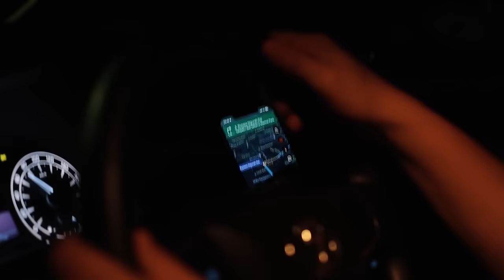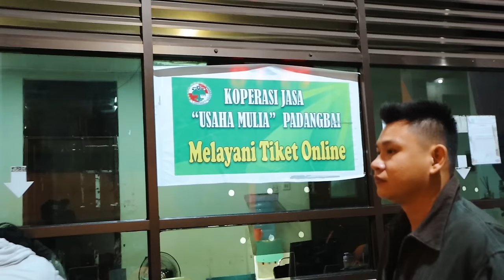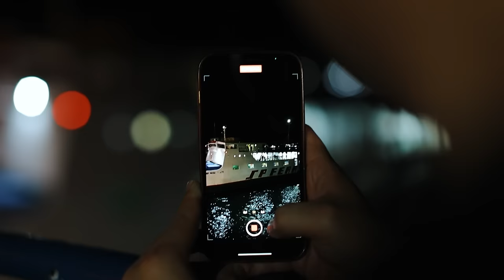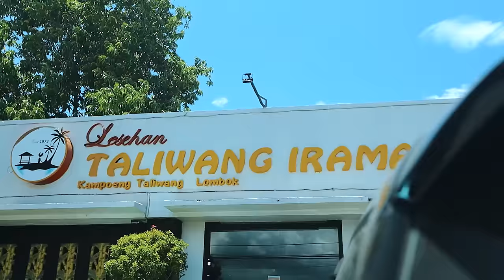CAMPING VIEW SIRKUIT MANDALIKA! Camping Keliling Indonesia EPS 1 lombok-NTB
Camping Keliling Indonesia akhirnya dimulai !
episode perdana ini aku mengunjunggi lombok ntb.
tidak hanya bercamping di dekat sirkuit mandalika yang indah, melainkan juga mengunjunggi beberapa tempat wisata indah mulai gunung, danau & ikon kota.
kebudayaan, kuliner lokal & berinteraksi dengan warga setempat.